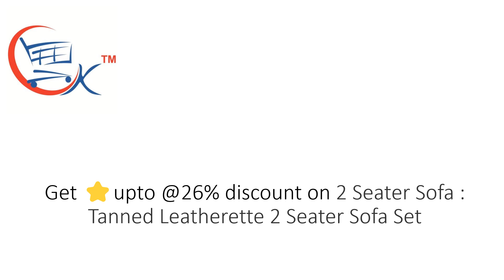2 Seater Sofa : Tanned Leatherette 2 Seater Sofa Set